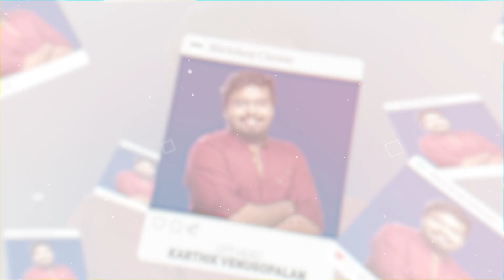Engineering படிச்சிட்டு ஏன் Media -க்கு வந்த..? | RSKarthik & Suriya | Yennanga Sir Unga Sattam